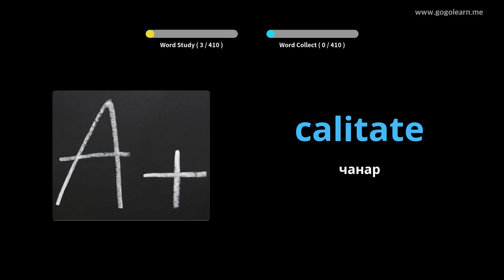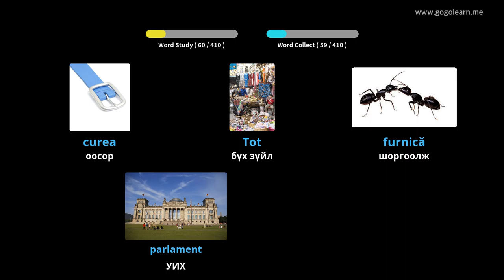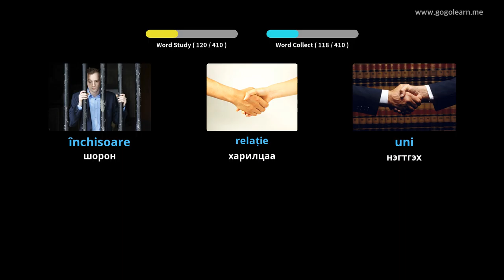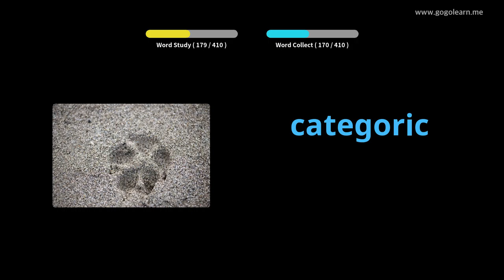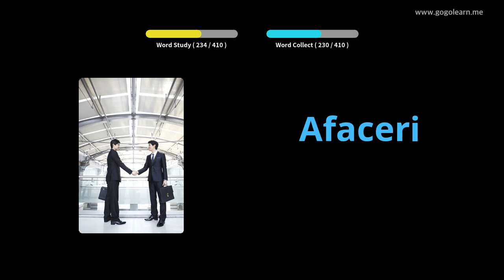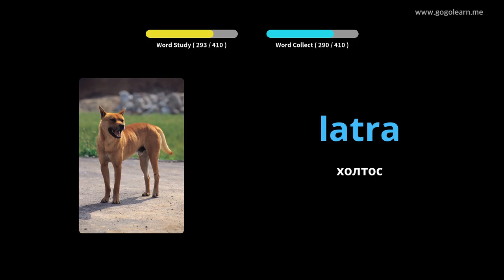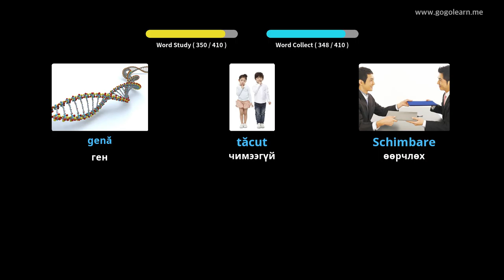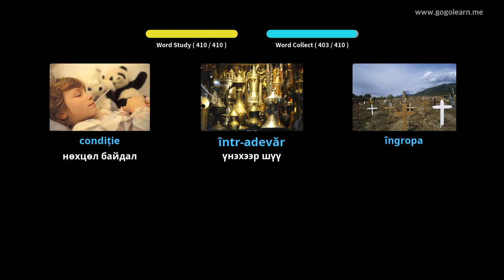Румын хэлний тайлбар толь 3-р сургууль | Golearn